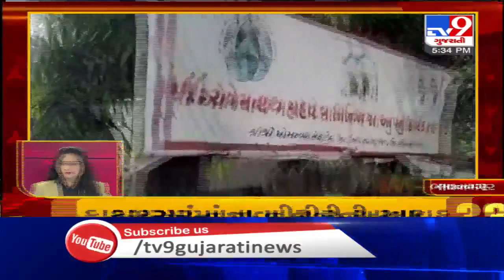Top News Stories From Gujarat: 4/8/2020 | TV9News